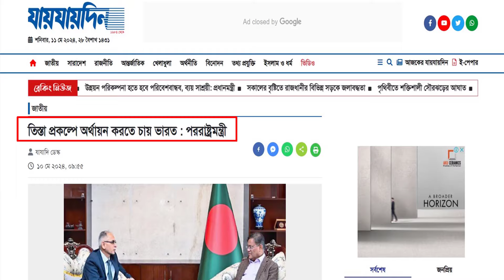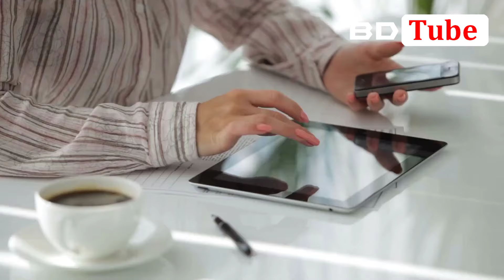তিস্তা মহাপরিকল্পনা বাস্তবায়নে বাঁধা দেওয়া ভারত এখন বিলিয়ন ডলার বিনিয়োগের প্রস্তাব দিচ্ছে 🔥💪 BD Tube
This is Hasanur. In this video, I have discuss about Bangladesh economy, India Bangladesh teesta agreement, China Bangladesh teesta agreement.  and Bangladesh development.